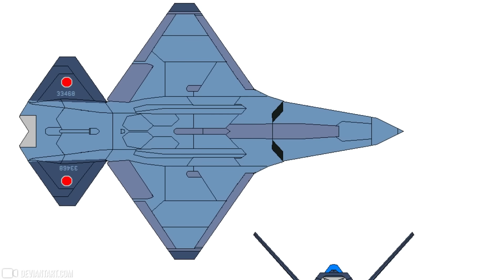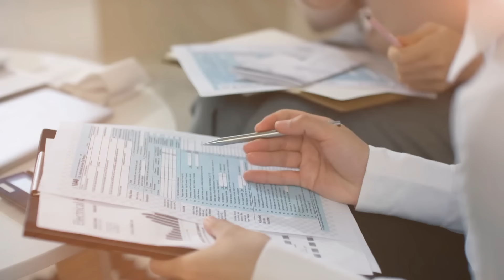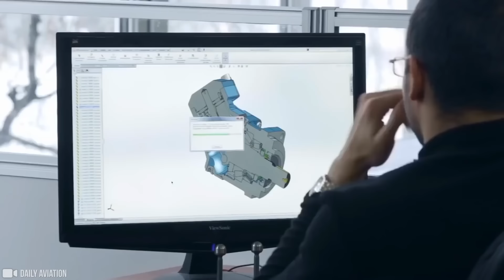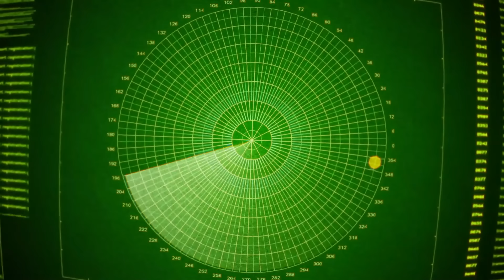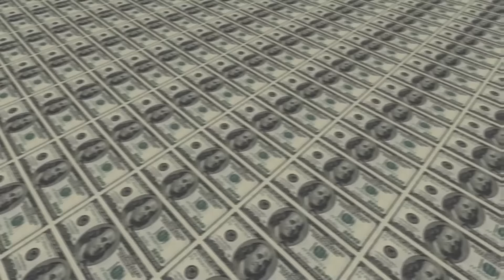Japonia WRESZCIE ujawniła swój myśliwiec 6 generacji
Stany Zjednoczone i Japonia stosują inne podejścia do rozwoju swoich myśliwców. Jednak oba kraje zwracają większość swojej uwagi na rozwój technologii i bazy przemysłowej. Dodatkowo, możliwość stawienia czoła rosnącemu zagrożeniu ze strony przyszłych rosyjskich i chińskich myśliwców szóstej generacji stała się celem numer jeden dla pola lotniczego w kraju wschodzącego słońca. To właśnie doprowadziło do pojawienia się narodowego myśliwca stealth Mitsubishi F-X.